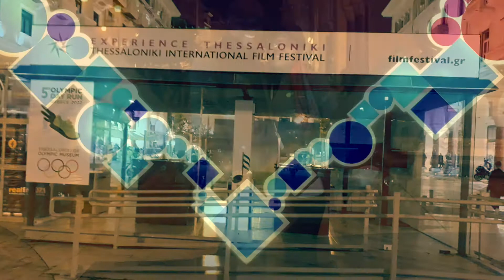Thessaloniki: A Secret Gem in Greece!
Discover the hidden gem of Greece, Thessaloniki! This stunning city is often overlooked by tourists flocking to Athens and the islands, but it's packed with ancient history, vibrant culture, and delicious food. From the stunning waterfront to the bustling streets of the old town, Thessaloniki has a unique charm that will leave you enchanted. Join us as we uncover the secrets of this incredible city and explore its best-kept secrets, from the ancient ruins of the Roman Agora to the lively nightlife of the Ladadika district. Whether you're a history buff, a foodie, or just looking for a new adventure, Thessaloniki has something for everyone. So why is this amazing city still a secret? Let's find out!